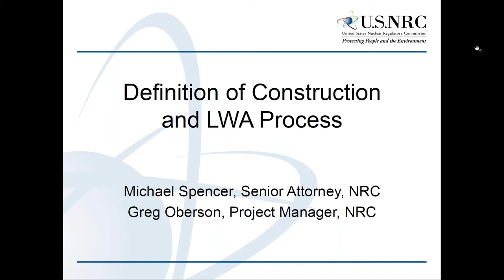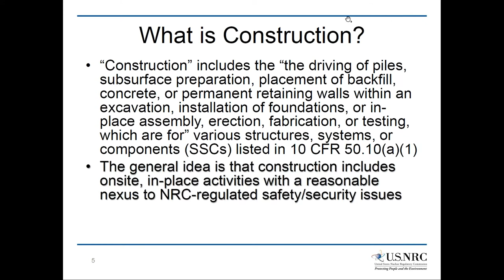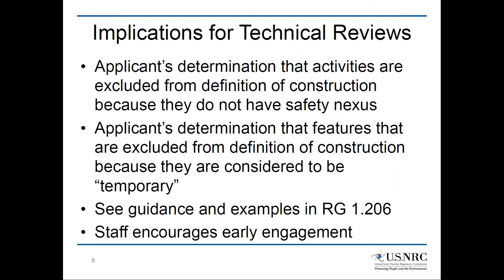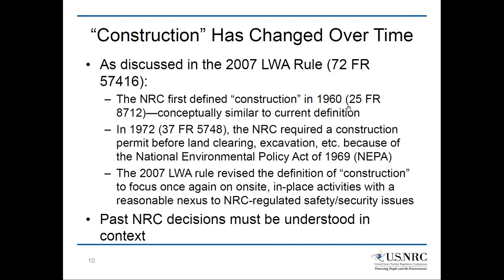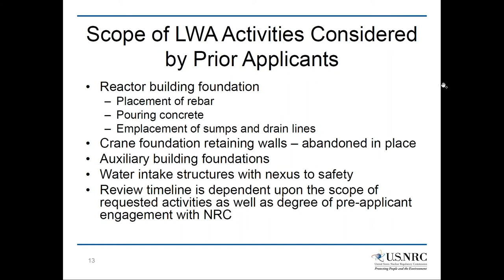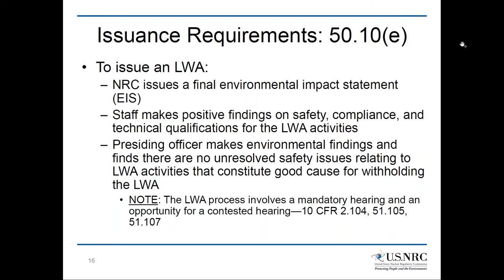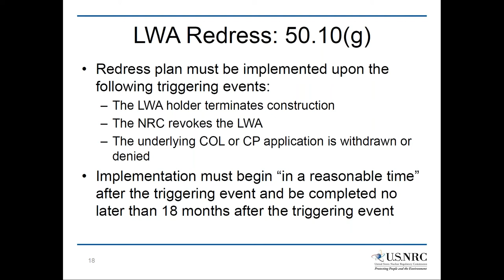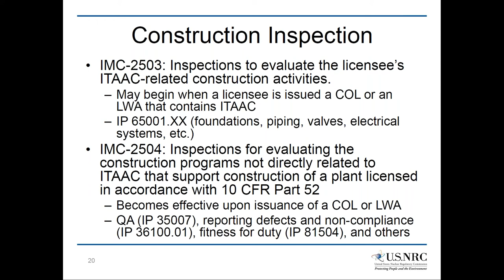NRIC Tech Talk: Construction Activities with the Nuclear Regulatory Commission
This webinar builds on NRIC’s previous Tech Talks with NRC experts. In this session, presenters will explain differences between a Limited Work Authorization (LWA) versus “pre-construction” activities, and the process for obtaining an LWA as part of a Combined License Application or Early Site Permit.